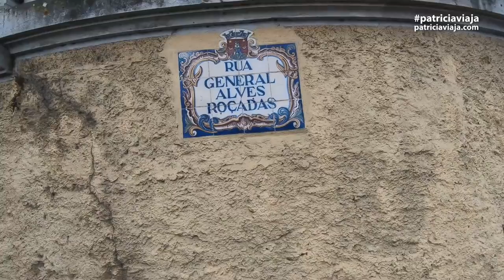🇵🇹 Elétrico de Sintra PORTUGAL